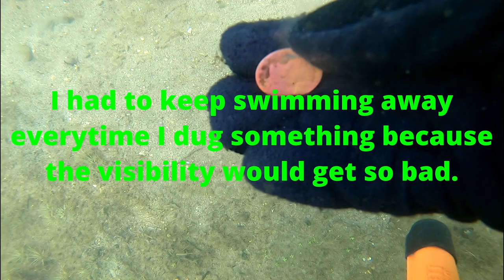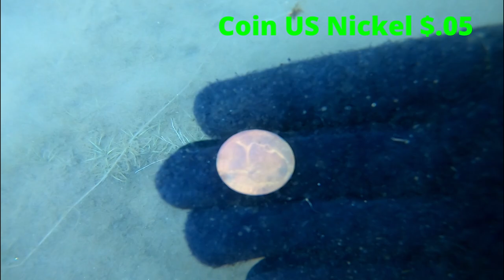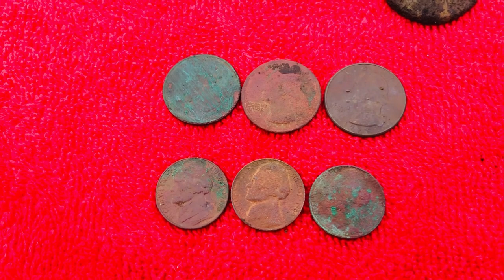Kid Lost A Silver Ring, Found It. Lake St George Lake State Park Diving & Underwater Metal Detecting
Kid Lost A Silver Ring, Found It and Gave It Back Lake St George Lake State Park Liberty, Maine Day 2 Diving & Underwater Metal Detecting 9/11/22

A kid came up to me when I got out to change my batteries, he gave me a description of the ring stating it was Silver with 2 Green Stones on it. I told them I would find it. An hour and a half later I was able to locate the ring and gave it back to him.

I was given permission to metal detect in the swimming area of Lake St. George State Park - Thank you Warren Dowling

Lake St. George State Park is a public recreation area located on the northwest shore of Lake St. George in the town of Liberty, Waldo County, Maine. The state park covers 358 acres and offers camping, lifeguard-supervised swimming, picnicking, canoeing, motorized boating, and fishing. The lake's 1,017 acres support populations of landlocked salmon and brook trout. The park is managed by the Maine Department of Agriculture, Conservation, and Forestry.

Lake St. George State Park has one of the cleanest swimming areas in the State of Maine (especially after I got done cleaning it out).

Lake St. George is a picturesque body of water located in southwestern Waldo County. A small state park encompasses a portion of the northwest shore. Numerous undeveloped islands are distributed throughout the main basin of the lake and contribute to a pleasurable fishing experience. The lake has an excellent boat launch and parking facility located off Route 3. Access to the lake is also gained at an unimproved launch near Marshall Shore.

Address: 278 Belfast Augusta Rd, Liberty, ME 04949

Animals are innocent victims affected by litter every day. Researchers estimate that over one million animals die each year after ingesting or becoming entrapped in, improperly discarded trash.

So Please Pickup After Yourself.

It's ok to keep losing your jewelry, I don't mind finding that lol.

Fishing:
Landlocked Salmon
Brook Trout
Rainbow Smelt
Smallmouth Bass
Largemouth Bass
White Perch
Yellow Perch
Chain Pickerel
Minnows
Golden Shiner
White Sucker
Hornpout (Bullhead)
Banded Killifish
Pumpkinseed Sunfish
American Eel

Area (Acres): 1040
Perimeter (Miles): 13.9
Mean Depth (Feet): 24
Max Depth (Feet): 65
Delorme Page: 13
Fishery Type: Coldwater + Warmwater
Invasive Aquatic Plant Infestation: None Known

Some of the equipment that I use:
I built my own 2 Ft X 2 Ft Floating Sifter / Carrier using:
(4) - 1/2" PVC Pipes 2 Ft each
(4) - 1/2' PVC 90 Degree Elbows
(2) - 4 Ft Pool Noodles
(1) Roll of Black Mesh (comes in 2 feet x 5 feet rolls)
6 feet of nylon rope
1 bungee clip
1 Oatey 30234 CPVC/Primer Handy Pack, Liquid, Orange/Purple, 4 oz

Nemo Blu3 with 3 Total Battery Packs (My Favorite Toy) this Dive System allows me to go up to 10 ft. deep

Blue3 just came out with a new system called the Nomad, which allows you to go up to 30 ft. deep.

Eventually, I will also get one of the Nomad systems.

Wet Suits, Gloves, Hoods = I use a 2MM, 5MM, or 7MM depending on where I'm diving and how cold the water is: